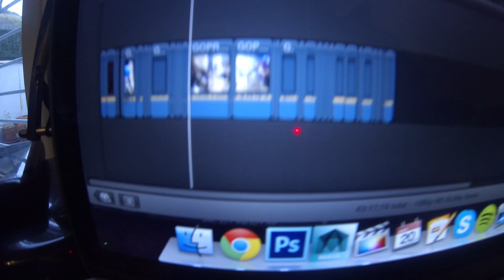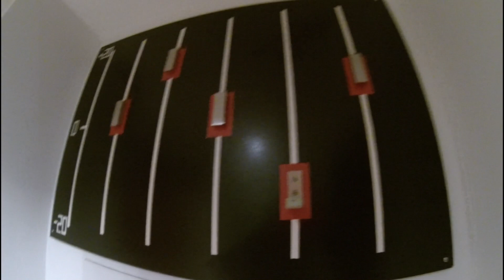KOALA MOJADO? - Daily Summer - Día 2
LIKE POR LOS ERIZOS VASCOS SUPER MONOS *_____*

-Apartado de correos:
48080 BILBAO
(BIZKAIA)

Construyendo conciencias...
Armando mentes...
Coleccionando sonrisas...

Si comentas y compartes el vídeo se me enamora el alma y parte del extranjero :)

SOS QUIERE.